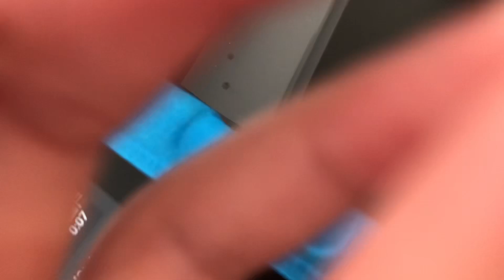23 August 2021